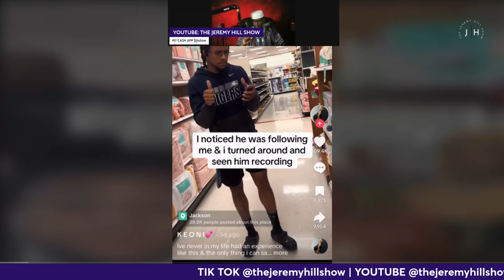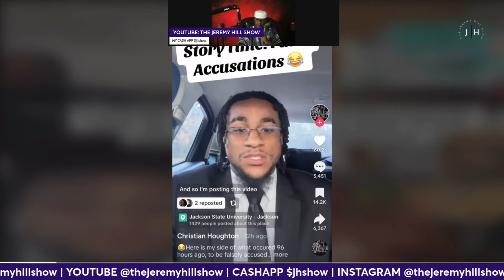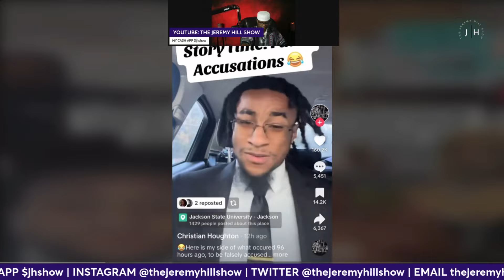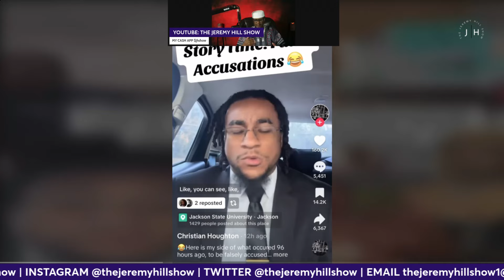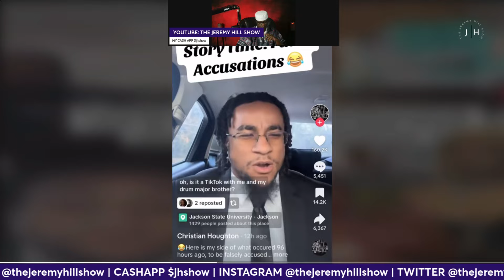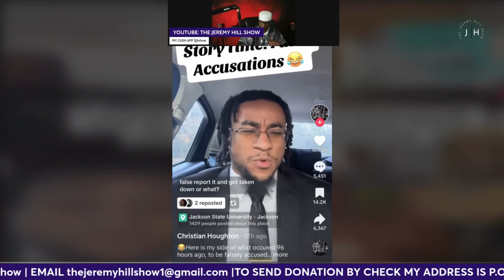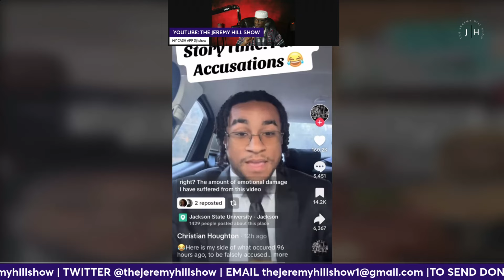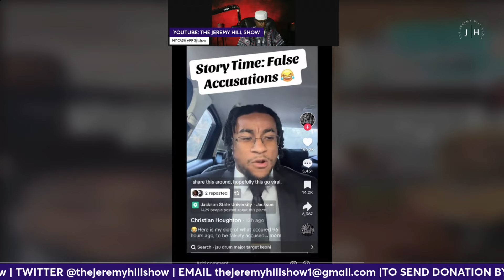HIS REP THE JEREMY HILL SHOW FOR EDUCATIONAL PURPOSES ONLY